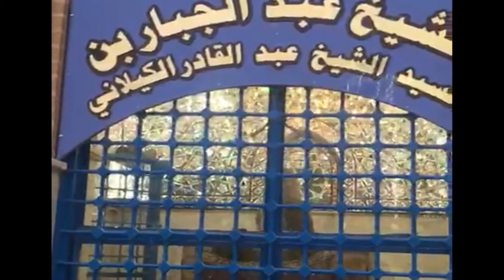Mazar of Abdul Qadir Gilani, Baghdad, Iraq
Abdul Qadir Gilani was a Hanbali Sunni Muslim preacher, ascetic, mystic, jurist, and theologian, known for being the eponymous founder of the Qadiriyya tariqa (Sufi order) of Sufism.